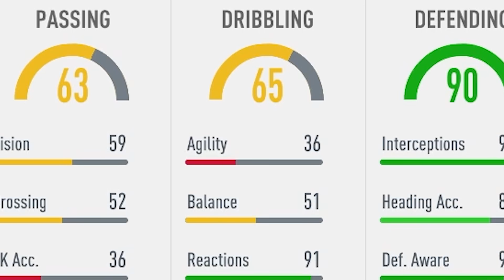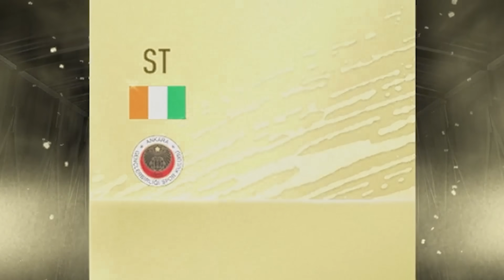Our First EVER FUTMAS Player & NEW RULES?! (Packed Out #50) (FIFA 20 Ultimate Team)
Artists: Shystie feat. Jme & Double S
Producer: Elicit